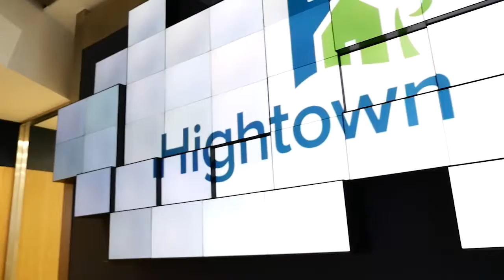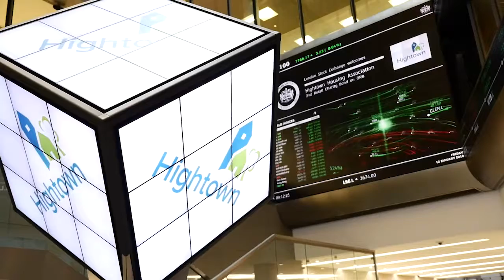Hightown Housing Association’s Retail Charity Bond market open at London Stock Exchange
Hightown Housing Association’s second Retail Charity Bond raised £31.5 million to support its development programme, building new homes for social and affordable rent.

Retail Charity Bonds is a platform that issues retail eligible bonds for UK charities. It was created by Allia, a social investment specialist that has been creating bonds for social benefit since its launch in 1999.